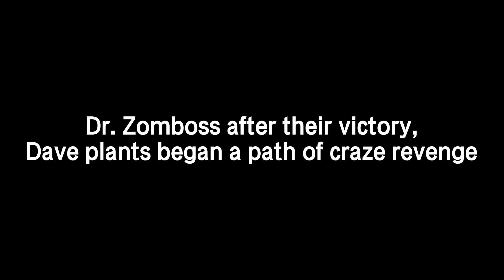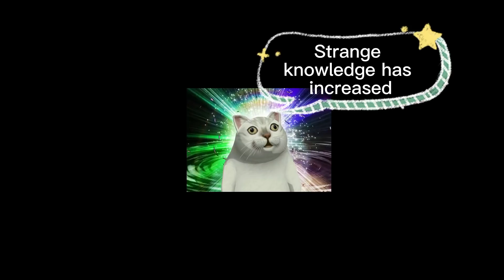Plants vs Zombies：craze plants VS Dr. Zomboss - Dave plants began a path of craze revenge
Dr. Zomboss after their victory，Dave plants began a path of craze revenge

Tip：9 minutes and 56 seconds has bonus scene